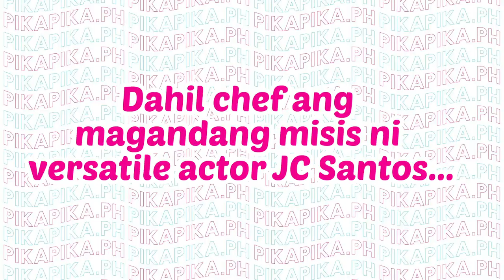EXCLUSIVE (Celeb Home): JC Santos, niregaluhan ang misis na chef ng brandnew kitchen last Christmas!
These days, larawan si JC ng isang masaya at kuntentong nilalang. May maganda at mabait na katuwang sa buhay; may cute na cute na pang anak na inspirasyon niya ngayon sa lahat ng bagay. Kaya naman bukod sa pagiging magaling na aktor, JC is also turning out to be a good family man.